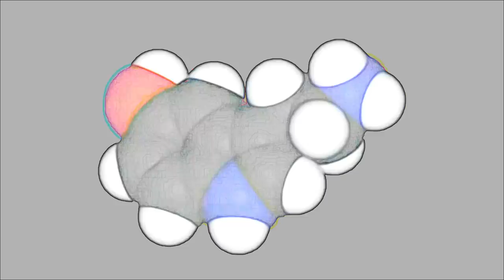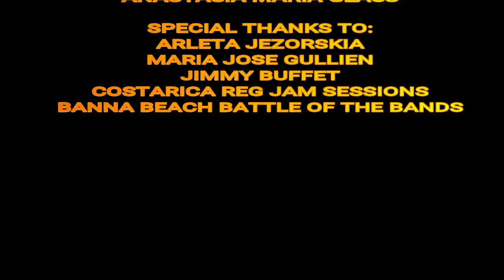CostaRicaville Awesome New Song of Jimmy Buffets Margaritaville from Cid Pleasant & The Buckaroos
CostaRicaville Awesome 1st cut of new song version of Jimmy Buffets Margaritaville from Cid Pleasant and The Buckaroos. The footage used in the video is all real video footage shot in Costa Rica and Latin America. The final music video cut is due by the 28th. Leave posts and comments to become part of the process of the premier release of Costaricaville!